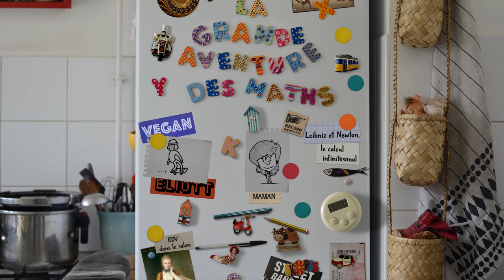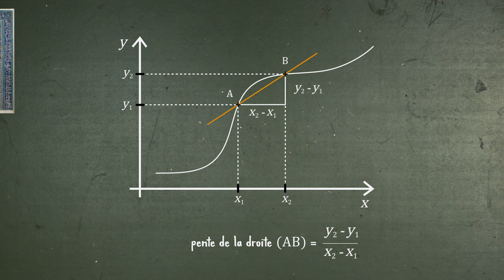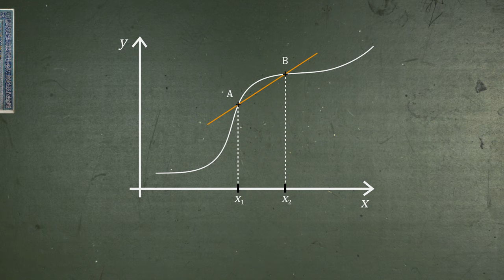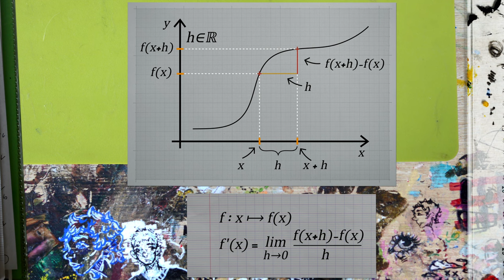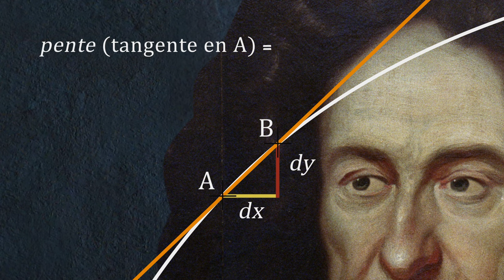Leibniz et Newton, le calcul infinitésimal | La Grande Aventure des Maths | Lumni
L'histoire des maths t'intéresse ? T'as envie de savoir qui sont les hommes et les femmes derrière les plus grands théorèmes ? Découvre-les sur Lumni

Au XVIIe siècle, l’Europe vit son âge d’or des mathématiques. Deux figures se démarquent : l'Allemand Gottfried Wilhelm Leibniz et l'Anglais Isaac Newton. Sans leur travail sur le calcul infinitésimal, de nombreuses avancées scientifiques et technologiques modernes seraient simplement impossibles.

Leibniz et Newton : deux savants visionnaires
Leibniz était un grand philosophe, diplomate, juriste, et aussi un grand mathématicien passionné par l'étude des courbes. Le physicien, astronome, théologien, mathématicien, Newton, cherchait à comprendre les trajectoires des planètes et avait besoin de calculer les pentes pour ses recherches. Indépendamment l’un de l’autre, les deux savants travaillent sur le même problème, avec pour objectif commun de trouver un moyen un moyen de calculer la pente d'une tangente à n'importe quelle courbe en n'importe quel point. Pour mieux comprendre leur problème :

1. Imagine une courbe dans un repère et une droite qui la coupe en deux points.

2. La pente de cette droite est le rapport entre la variation des ordonnées et la variation des abscisses.

C’est le taux de variation. Newton applique ce concept à l’étude des mouvements d’une planète. Pour lui, les abscisses sont des temps et les ordonnées, des positions et la pente comme une représentation de la vitesse (une distance parcourue divisée par une durée écoulée).

Pour avoir la tangente, il faut approcher B jusqu’à le confondre avec A. Et si l’on réfléchit en physicien, ça donne une vitesse à l’instant X1.

Le calcul infinitésimal : Une révolution mathématique et scientifique
C'est là que Leibniz a apporté une innovation brillante. Il a introduit la notion de calcul infinitésimal. En considérant que dx et dy étaient des différences infiniment petites entre deux points voisins, il a développé des règles de calcul, malgré l'absence de définition rigoureuse à l'époque. De son côté, Newton invente presque la même chose. Grâce à la notion de calcul infinitésimal, les deux savants utilisent des règles de calculs pour manipuler les infinitésimaux. Leurs travaux ont eu un impact majeur sur de nombreuses disciplines scientifiques, ouvrant la voie à des avancées significatives en physique, en biologie, en économie, et bien d'autres domaines.